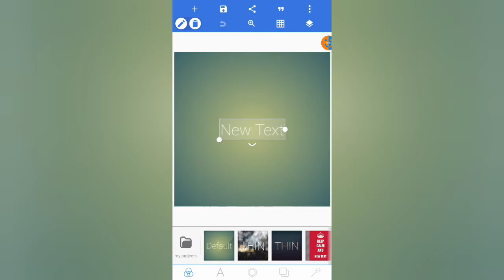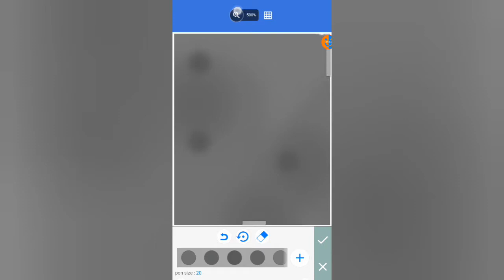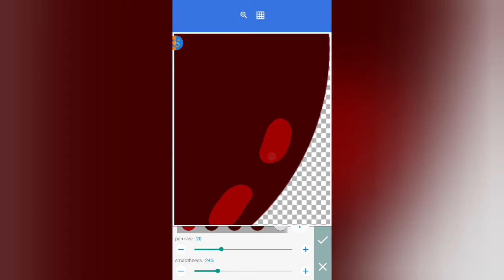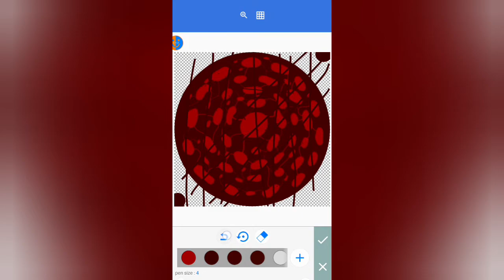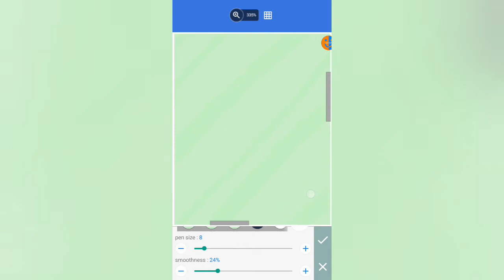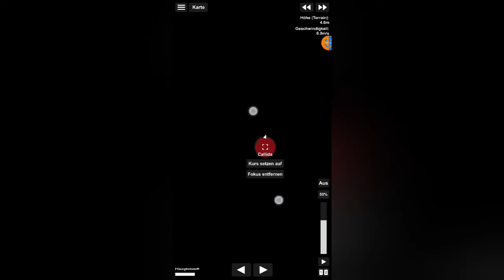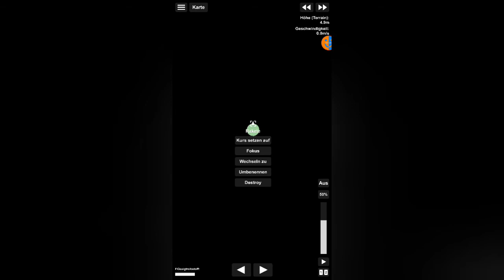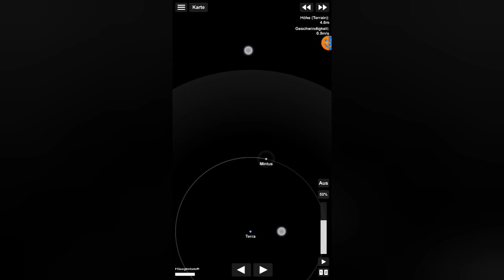Neue Texturen (3/3) | SFS Planet-Edit Sonnensystem #12